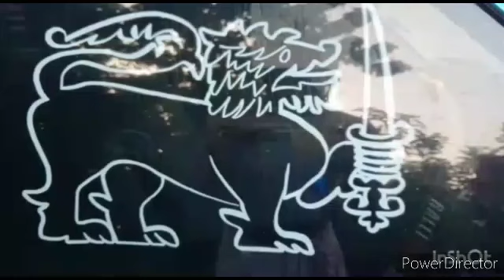Car For sale ...අඩුවට කාර් එකක් ...@Suliya-sewvandi